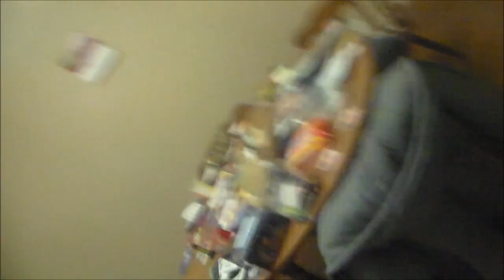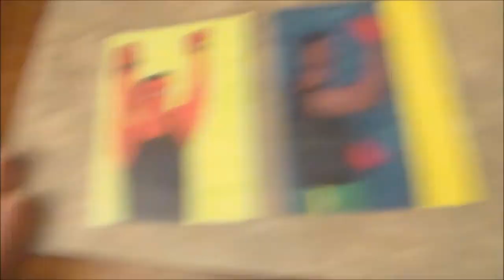Boxer Cosplay Figure Drawing Crybaby Vlog Boo Hoo